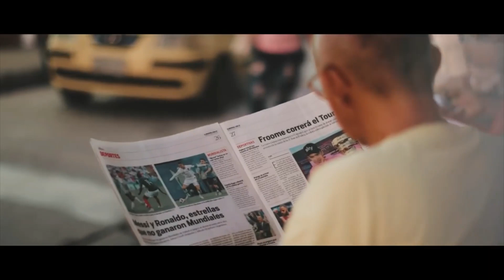Noface Robin - Mi Gente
NoFace Robin performing "Mi Gente"